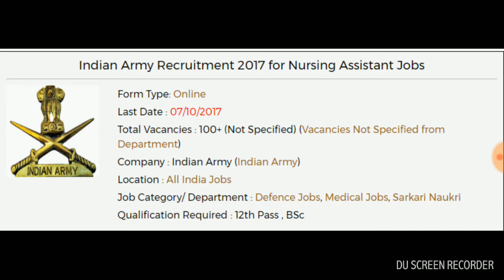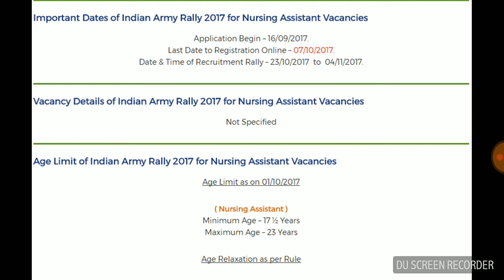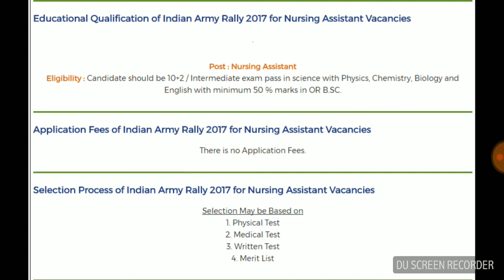INDIAN ARMY RECRUITMENT 2017 || 12th Pass APPLY NOW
Indian Army has announced vacancies/posts Nursing Assistant  Jobs. This vacancy is allowed through Normal Quota, candidate who want to apply for Indian Army Current vacancies can apply 0nline.

APPLY ONLINE NOW:Link Activate On 16/09/2017..

Eligibility : Candidate should be 10+2 / Intermediate exam pass in science with Physics, Chemistry, Biology and English with minimum 50 % marks in OR B.SC.

Important Dates of Indian Army Rally 2017 for Nursing Assistant Vacancies

Last Date to Registration Online – 07/10/2017.
Date & Time of Recruitment Rally – 23/10/2017  to  04/11/2017.